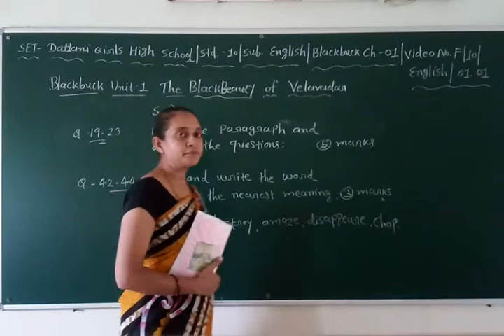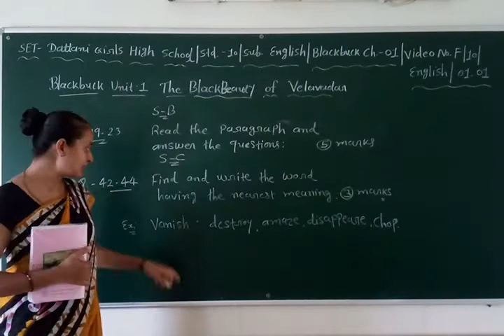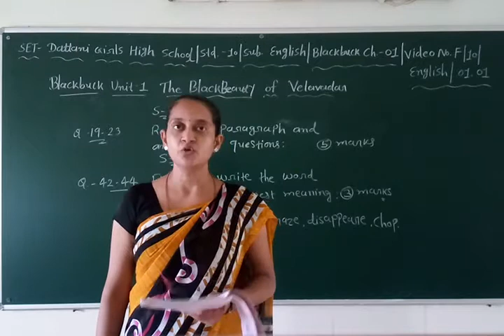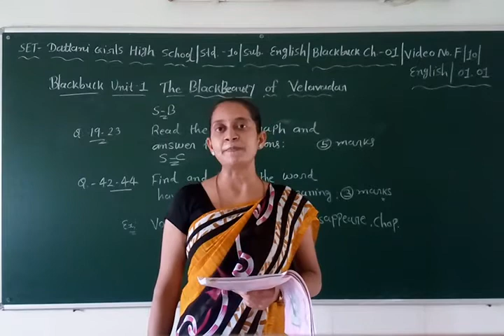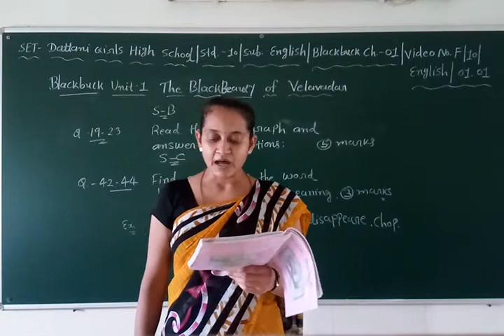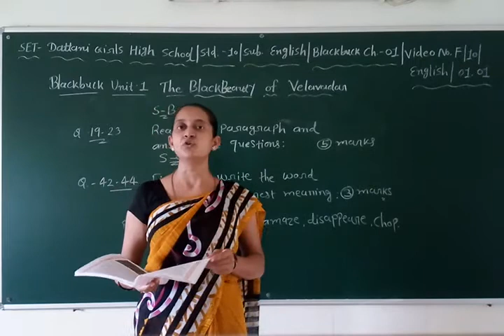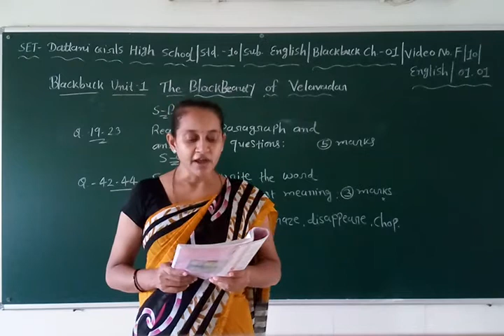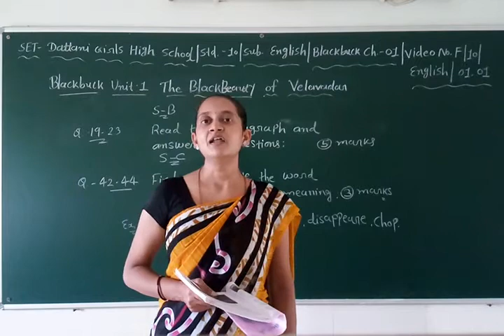SET - F/10/BLACK-BUCK/01.01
SET - DATTANI GIRLS HIGH SCHOOL - STD. - 10 - SUBJECT - BLACK BUCK - CHAPTER - 01.01